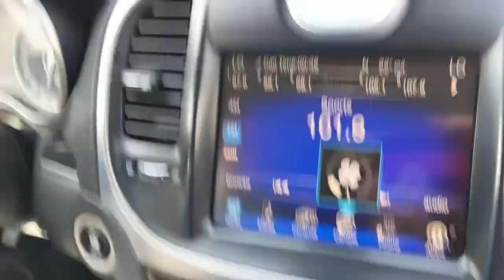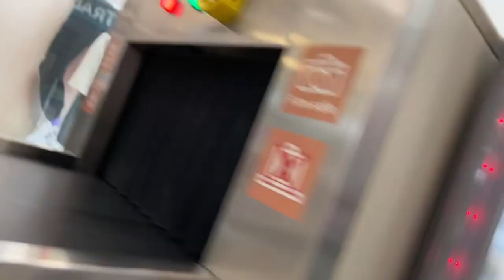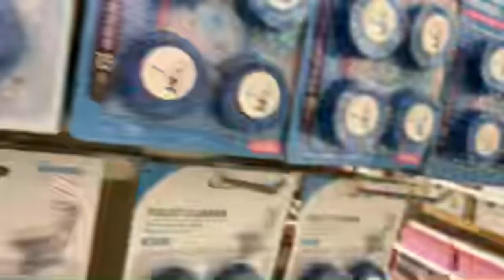Going to ankawa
Driving around